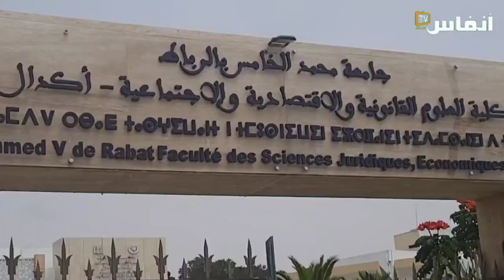هل يوافق المغاربة على تعديل نظام الإرث؟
كشف بحث ميداني، حول آراء المغاربة في نظام الإرث في المغرب، عن موقفين رئيسيين:
- موقف مهيمن، يمثل 44 في المائة من عينة البحث، يرفض أي تعديل لمقتضيات مدونة الأسرة المتعلقة بنظام الإرث.
- وموقف مؤيد لتغيير المقتضيات القانونية التمييزية اتجاه النساء في الإرث، يمثل 36 في المائة من العينة المستجوبة ويبرر هذا الموقف بمقتضيات دستور 2011 والتزامات المغرب اتجاه المنتظم الدولي ومرجعية الواقع خاصة الدور الاقتصادي الذي أصبحت المرأة تلعبه داخل الأسرة وفي المجتمع.
وما يقارب 20 في المائة لم يعبروا عن رأيهم.

# أخبار_عاجلة